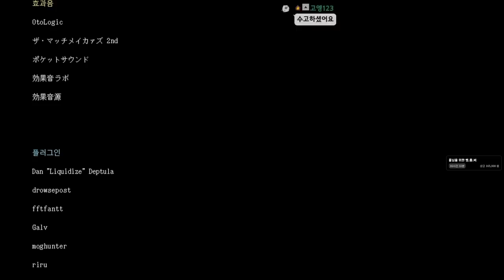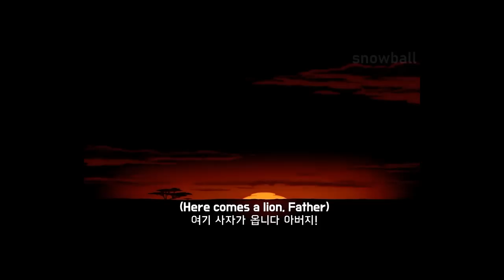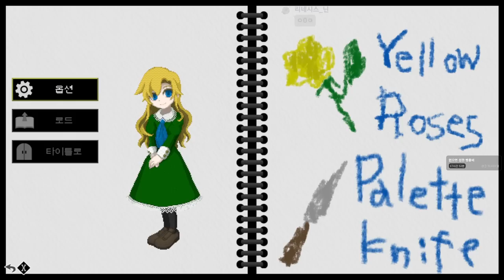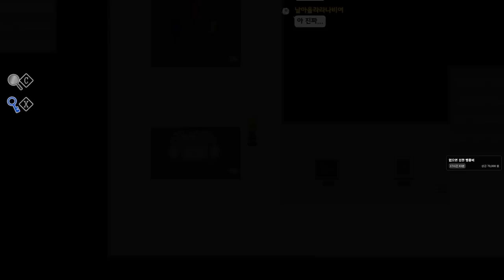절대 그림들에서 눈을 떼면 안돼...! (공포게임 이브 모든 엔딩모음)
00:00 노말엔딩
02:27:42 진게르테나전
02:31:58 게리엔딩
03:10:10 히든루트
03:54:08 메리배드엔딩
04:09:22 메리엔딩
04:22:40 침대엔딩
04:26:40 마지막작품수집

가격: 13500원